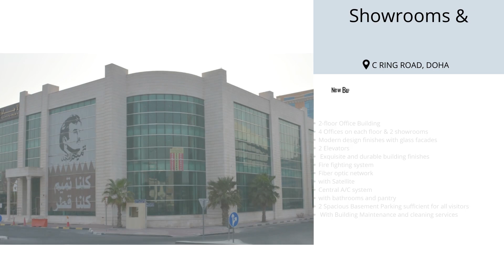Commercial Properties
We have commercial properties like office space, Administrative villas and showrooms at different locations in Doha.